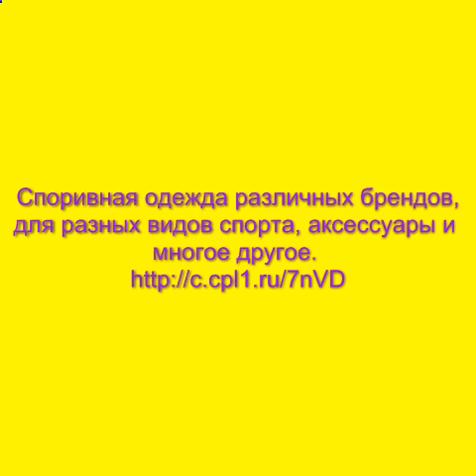спортивная лыжная одежда